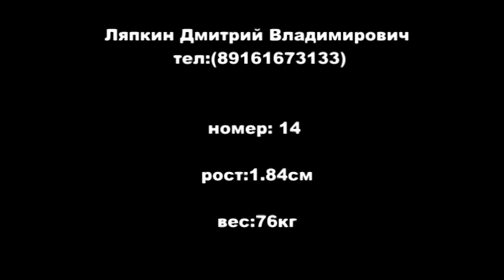Football,young player,19 year old